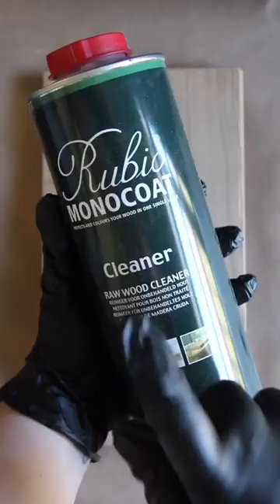Hear the sounds of a wire brushing technique in this ASMR! Sound on!